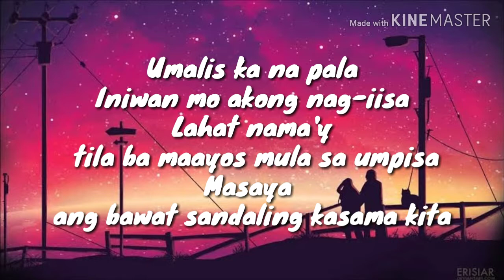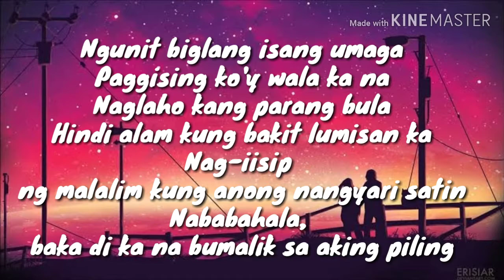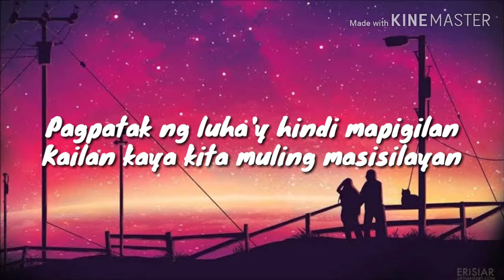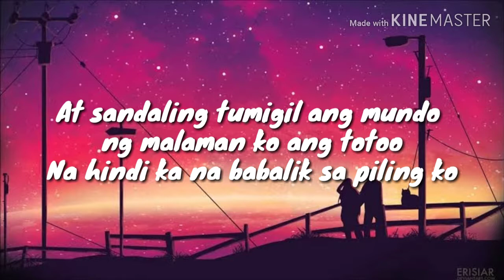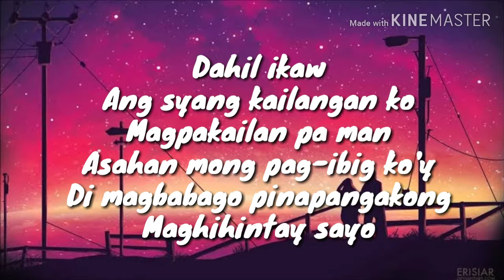Juna Karlos Labajo - DI KAMAN LANG NAG PAALAM lyrics